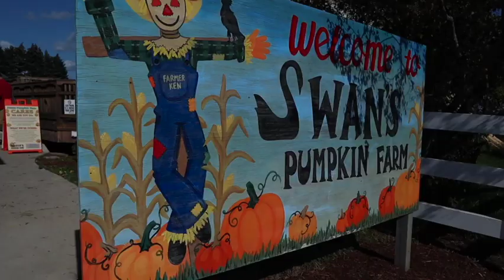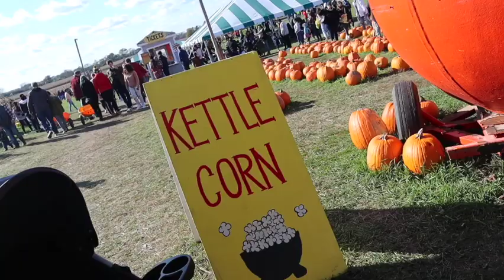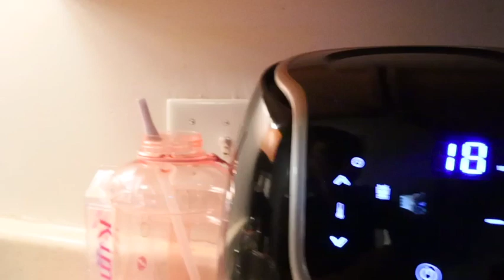Solo Mom|Pumpkin Patch 2021|Daily Routine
Mom Of 5 Day In The Life At The Pumkin Patch With My 5 Kids